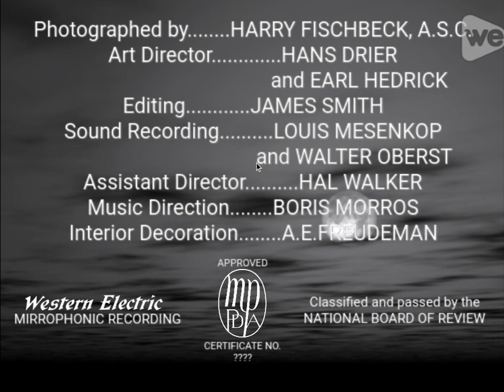Night of Mystery (1937) Title Sequence